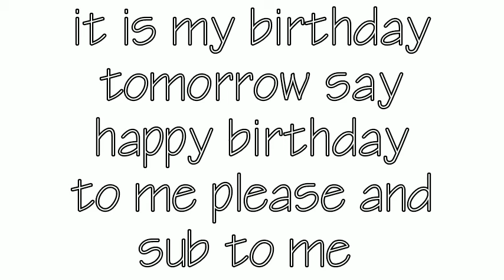It is my birthday tomorrow guys please subscribe to me and say happy birthday to me